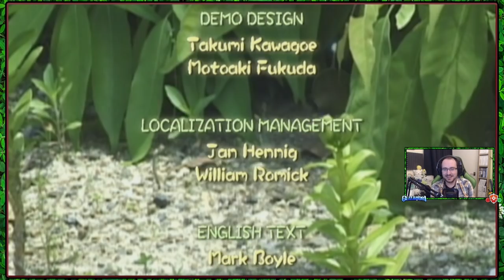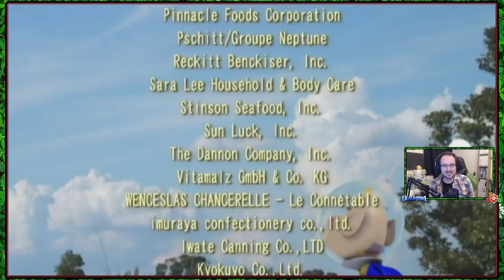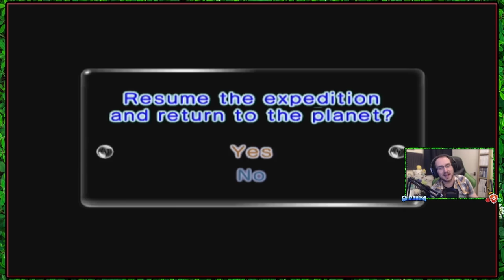Pikmin 2 - Debt Clearance! Missing Louie, Presidential Perplexing Pool Plundering - Episode 14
Welcome to Pikmin 2! With Olimar having returned to his company to find them in massive debt thanks to another worker, Loiue, we fly back to the Pikmin's world to grab the simple treasures found within to repay the funds!

With the debt nearing clearance the Perplexing Pool gives us what we need as we suddenly blast off back to Planet Hocotate missing a member of our crew!
With the credits rolling we now return with the President to find Loiue and search for even more treasure to line the companies pockets!